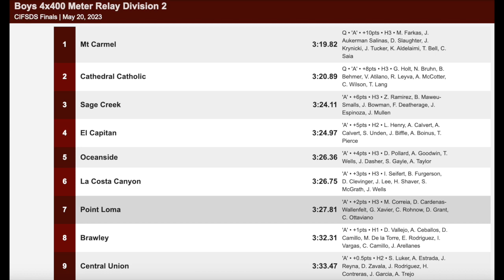Manny Correia - 4 x 400m - CIF Finals (May 20, 2023)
Point Loma HS competing in 4 x 400m - CIF Finals (May 20, 2023). Runners: Damien Grant, Manuel Correia, Diego Cardenas-Wallenfelt, Cooper Rohnow. Time: 3:27.81.